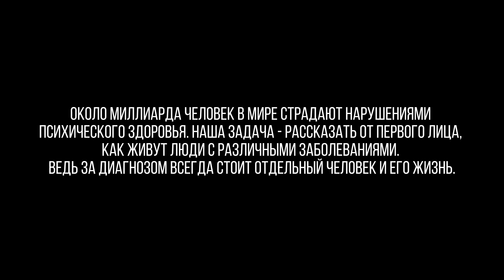Лиза. Жизнь с биполярным расстройством. История для проекта «вМесте»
Около миллиарда человек в мире страдают нарушениями психического здоровья. Наша задача - рассказать от первого лица, как живут люди с психическими заболеваниями. Ведь за диагнозом всегда стоит отдельный человек и его жизнь.

Лиза. Жизнь с биполярным расстройством.

00:00 начало
00:24 Лиза, 27 лет
01:12 как поставили диагноз?
05:27 особенности БАР со смешанными эпизодами
08:00 звонки психиатра во время пар
09:05 суицидальные мысли
10:32 принятие диагноза
16:38 выгорание от болезни
17:45 как отреагировали близкие
20:34 рутина человека с БАР
23:29 обесценивание переживаний
24:54 как БАР влияет на работу
27:51 о страхах из-за болезни
29:20 мечты

Здесь просто о сложном, открыто о себе, честно о личном. Оставайтесь вМесте с нами.